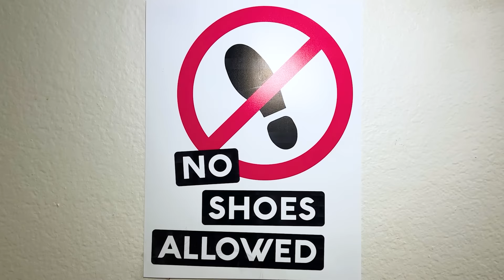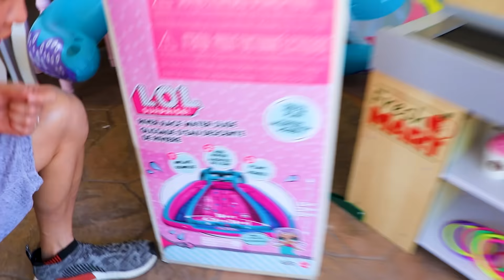Jannie Ellie and Eric Playground Slide Race Challenge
Jannie, Ellie, Eric, and Uncle Chip test out which toys slide the fastest down a playground slide. No matter what toy Jannie tries, hers always slides the slowest! Just when she's about to give up, in comes Uncle Chip dressed as Sir Isaac Newton. He introduces her and the other kids to the concepts of gravity and friction through a lively animation. With Uncle Isaac's guidance, Jannie experiments and finally finds a bar of soap to be the fastest toy to slide down, using her newfound knowledge about reducing friction. The day ends with all the kids having fun, testing more toys, and learning the science behind it all.

Lesson Learned:
Understanding scientific principles, like friction and gravity, can help us solve problems and make better choices in everyday playful situations.